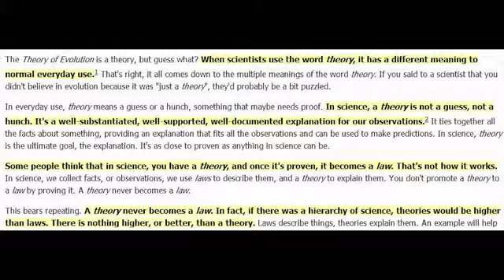Christian Disproves Evolution?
There's a popular video post on Facebook right now by a guy named Joshua Feuerstein. He's apparently quite a successful preacha man. Unfortunately, his